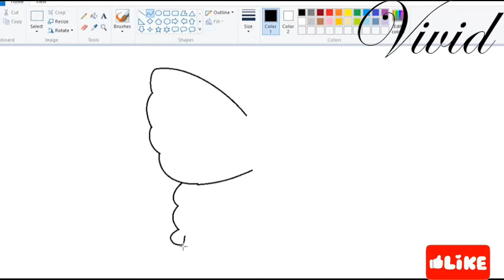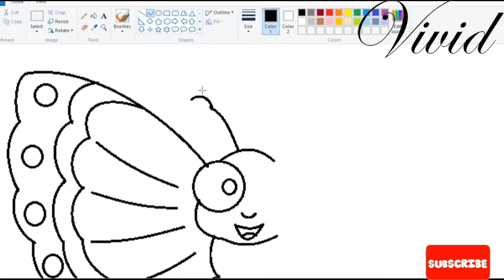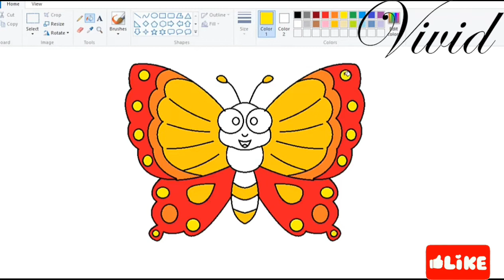How to Draw a Butterfly Easy // Butterfly in Mspaint